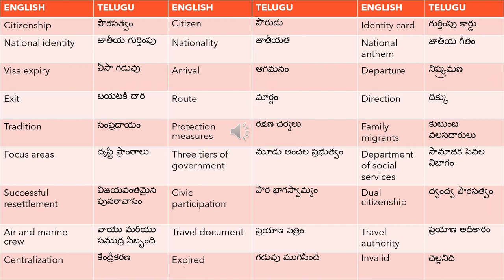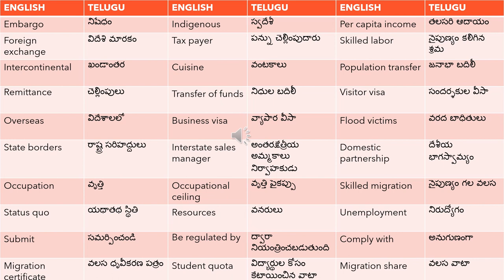NAATI CCL తెలుగు - Vocabulary Series :: Part J